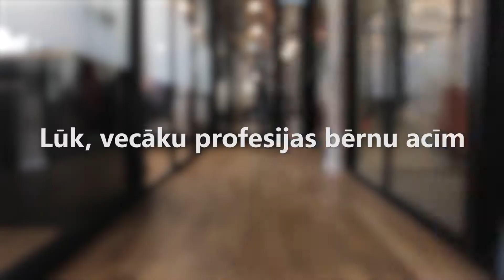Vecāku profesijas bērnu acīm